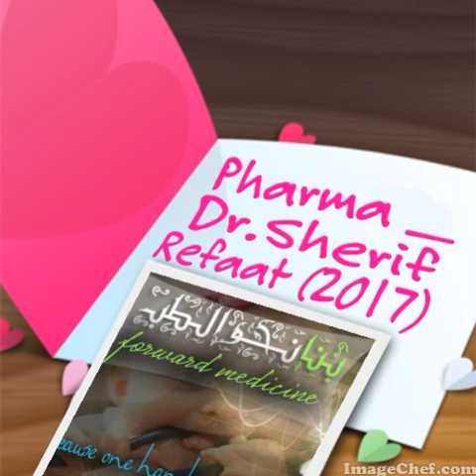Pharma _ Dr.Sherif Refaat (2017) _ Autonomic 9